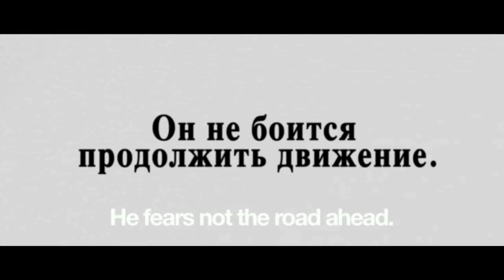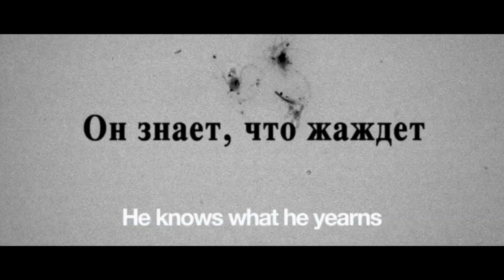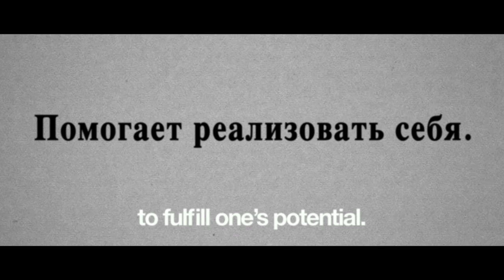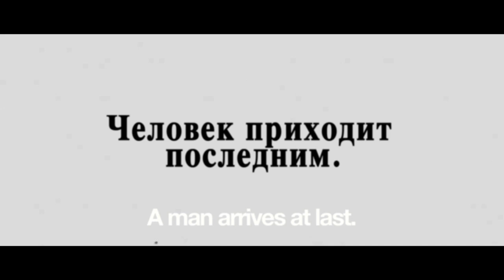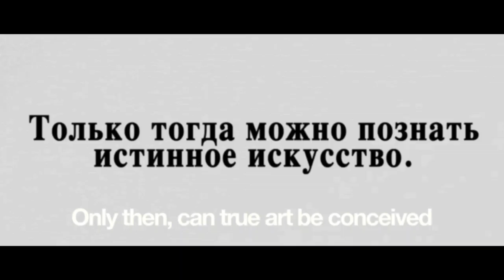MØRK: Cherenkov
Introducing the brand new art-collaboration with director Carl Christian Lein Størmer. This is the video for the new solo-track "Cherenkov", where we literally blow up a piano.